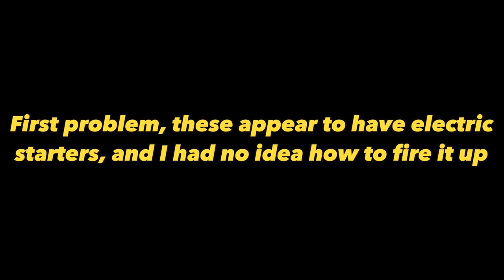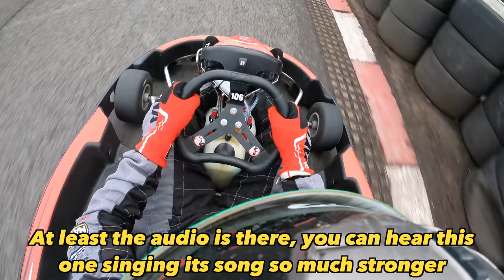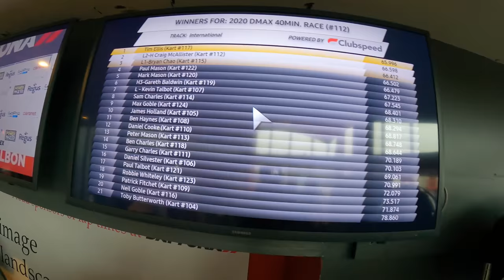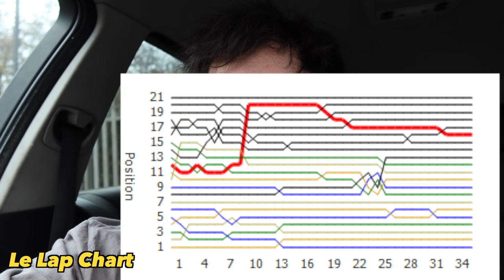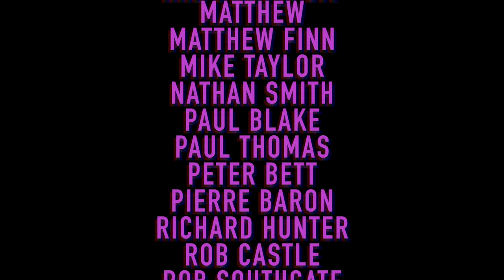Trying out 2 Stroke Go Karts in 4K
2 Stroke Go Karts & 4k Camera Test. 2 Birds stoned off the same dooby

Had the opportunity to go down south to try out some 2 stroke karts for Kev's birthday